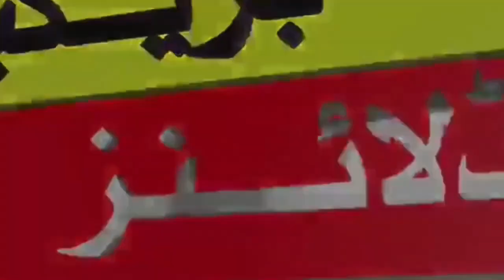Shaheen Afridi's captaincy is in danger before the T20 World Cup 2024 | Babar azam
Pakistan cricket team captain
Pakistan team new captain
Babar azam,muhammad rizwan
Psl 9
Pakistan cricket team new chairman
Cricket news
Pakistan vs Newzealand
Pakistan vs Newzealand T20 series
Pakistan new coach
Pakistan Cricket Team
Lahore qalander
Shaheen shah afridi
Multan sultan
Peshawar zalmi
Psl 9 point table
Latest cricket newps
Cricket video
Har tara ki news

1)This video has no negative impact on the original works (It would actually be positive for them)
2)This video is also for teaching purposes.